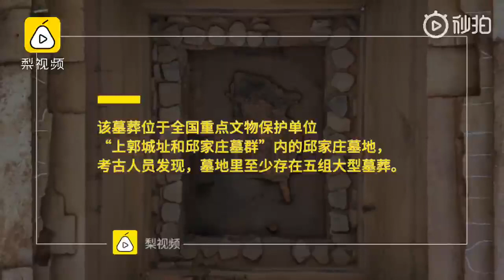山西发掘一晋国晚期高等级大墓，墓里有8个盗洞，被盗了多少文物？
【专家讲述山西发掘晋国大墓细节#：墓里有8个盗洞，出土1700余件多为小型文物】山西省考古研究所发布了一晋国晚期高等级大墓的考古成果。该墓位于闻喜“上郭城址和邱家庄墓群”内的邱家庄墓地，发掘出土了1700余件文物，是目前山西发掘的规模最大东周墓葬，推测其为晋国晚期一位国君的夫人墓。山西发掘一晋国晚期高等级大墓#